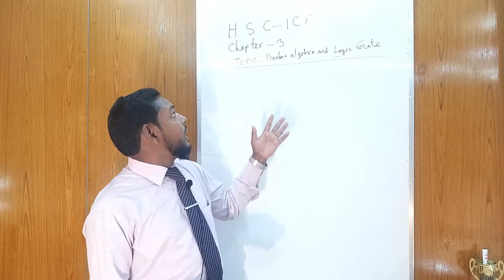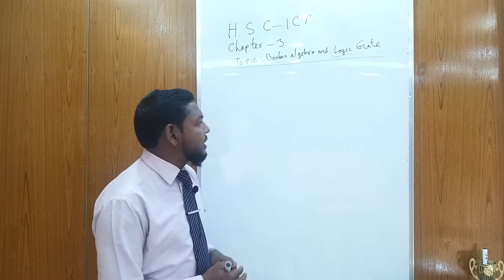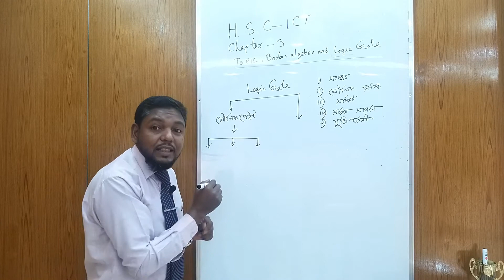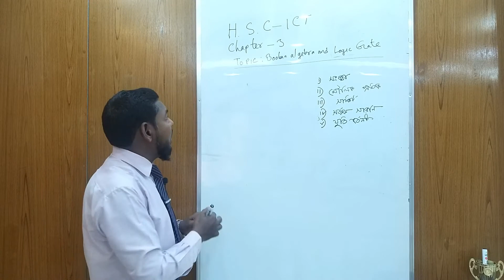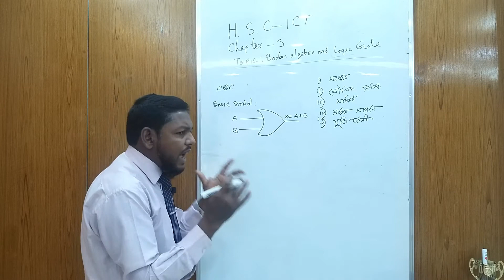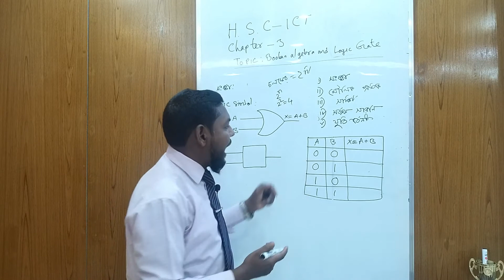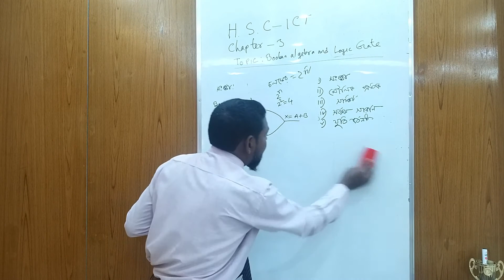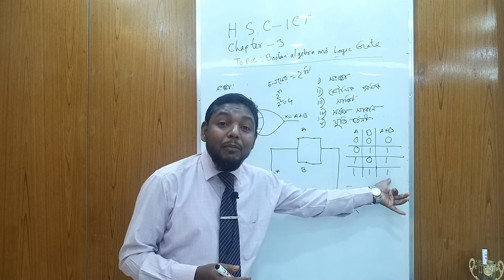লজিক গেইট , ১ম পর্ব, এইচ এস সি।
লজিক গেইট , ১ম পর্ব,
৩য় অধ্যায় ( ডিজিটাল ডিভাইস )
এইচ এস সি।
শিক্ষকঃ জনাব মোঃ মোস্তাফিজুর রহমান মিলন
প্রভাষক, নামুড়ি মহাবিদ্যালয়, আদিতমারী, লালমনিরহাট।
১২ এপ্রিল ২০২০খ্রিঃ